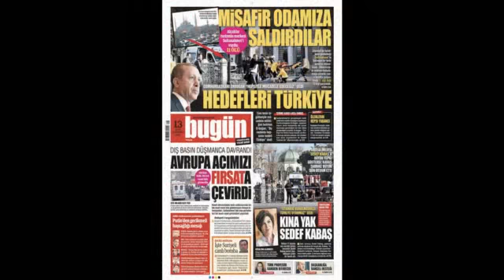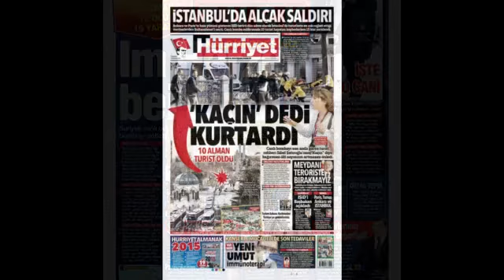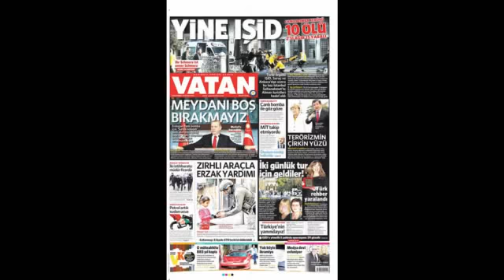Sesli Manşet 13 Ocak 2016